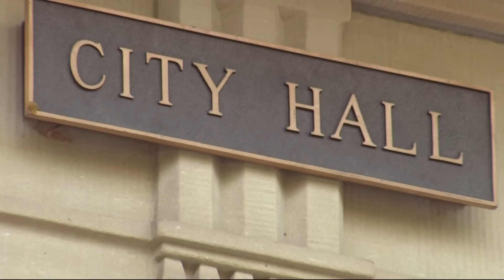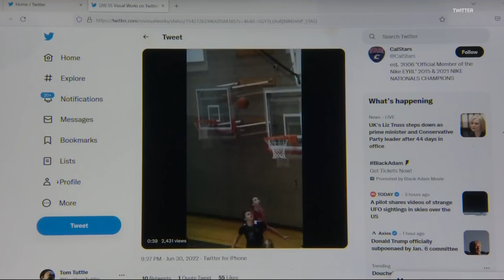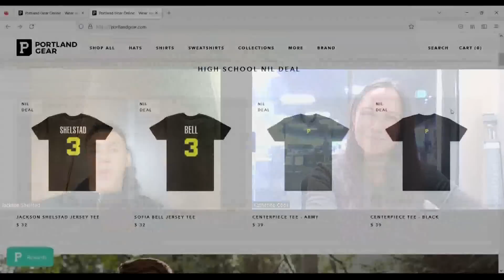KGW Top Stories: 5 p.m., Friday, Oct. 21, 2022